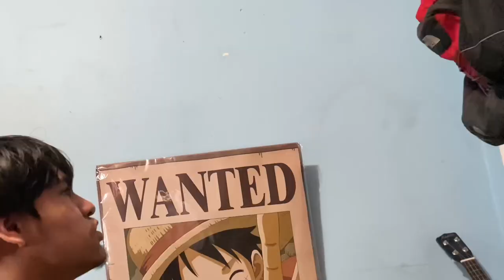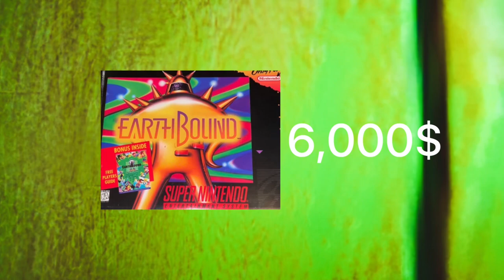Rare video games ? Z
0:00 into
1:30 video game ecosystem
3:25 rare video games
5:05 ending